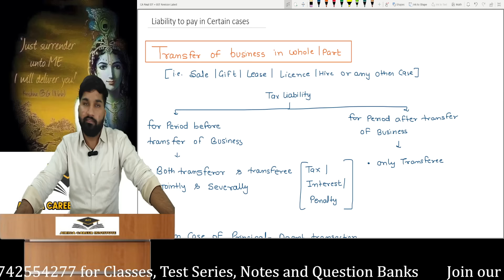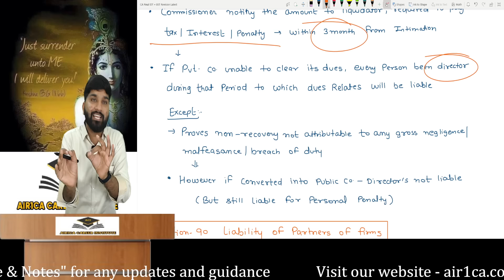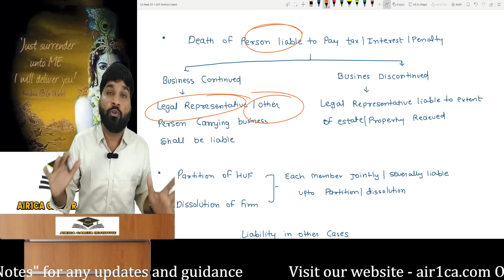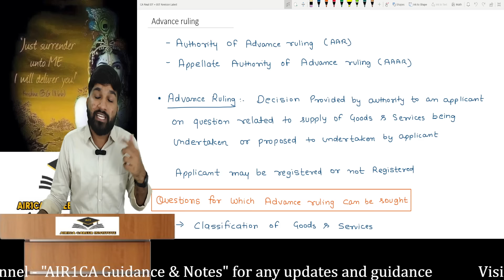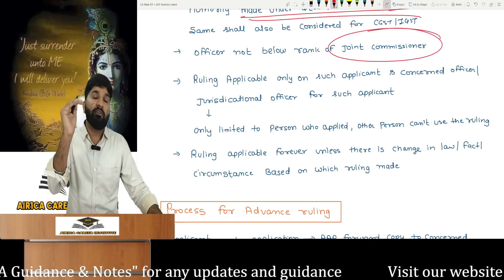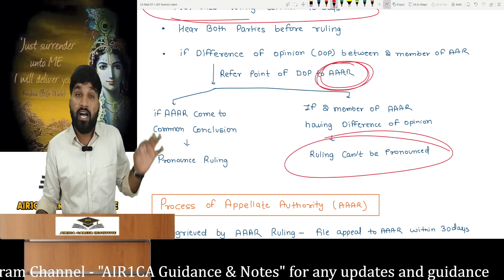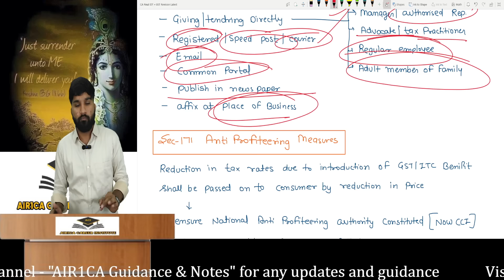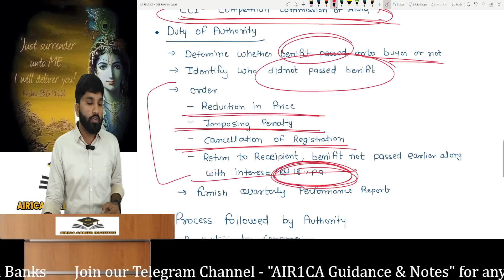IDT Revision CA/CMA Final May & Nov 24 | Liability, Advance Ruling, Miscellaneous | Surender Mittal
AIR1CA Career Institute (CA Atul Agarwal & CA Ajay Agarwal)
Topics Covered:
Liability to pay in certain cases
Advance Ruling
Miscellaneous Provisions